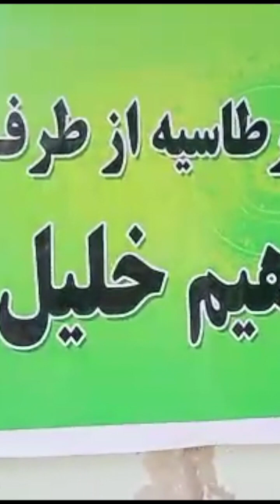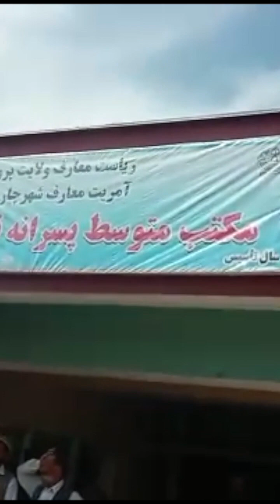توزیع قرطاسیه در مکتب متوسط قلعچه برای ۵۰۰ شاگرد از طرف مسجد جامع حضرت ابراهیم خلیل الله هامبورگ